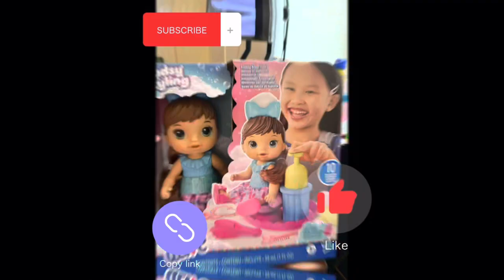Get ready with me and Abby to go on a outing ☺️💖✨💅🏽￼